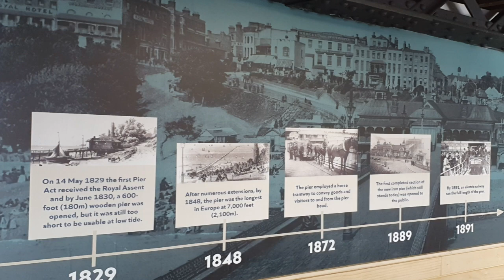Chaiyya Chaiyya - Dil Se on Harmonica by Chetan Mantri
Played as instrumental cover version for lovers of Harmonica. No intention to monetize the video. Video recording credit to Savri Mantri.

Song                    : Chaiyya Chaiyya...
Movie                  : Dil Se (1998)
Singer                  : Sukhwinder Singh & Sapna Awasthi
Music Director   : A. R. Rahman
Lyricist                 : Gulzar
Actors                  : Shahrukh Khan & Malaika Arora
Label                    : Sony Classical

Licensed to YouTube by & original credits to Venus Worldwide Entertainment Pvt.Ltd.